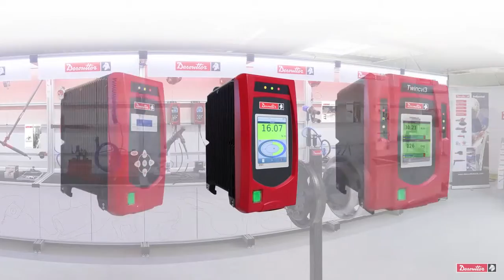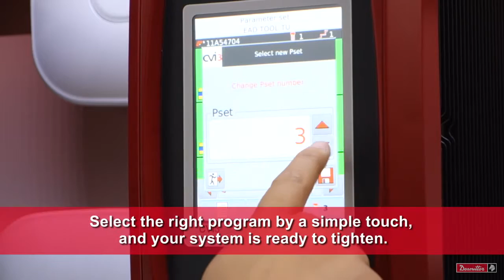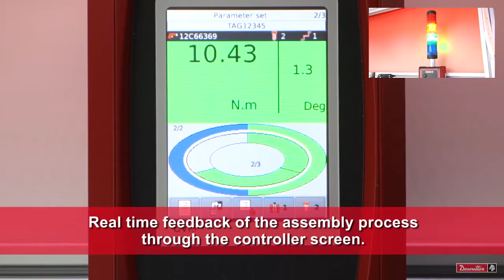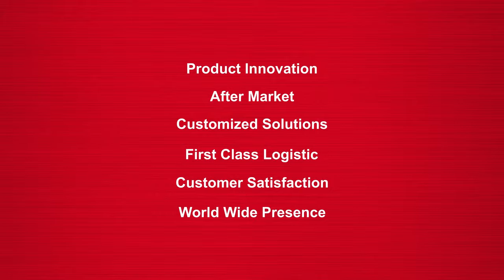A P Tools Ltd - Desoutter Virtual Demo CVI3 Vision Control System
A P Tools Ltd (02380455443) CVI3 CVIR & CVIL Control. ERS, EPBcom, EFDE, ERAL, ERP & ELRT Power Tools